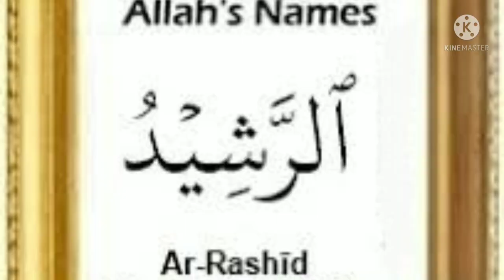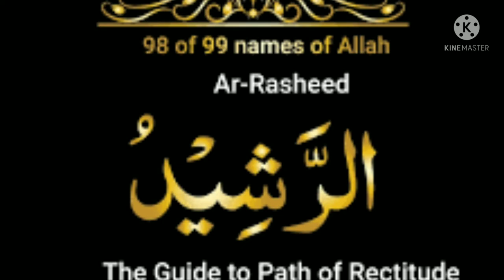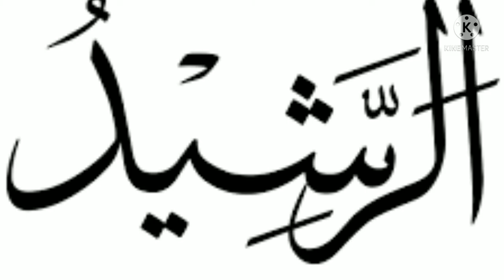Wazifa For Baby Boy/Wazifa For Hajat/Wazifa For Problems/Al Rasheed k Wazaif/ by Info just Info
Al Rasheed is very powerful and beautiful name of Allah tala and it's also second last name in ninety nine names so friends in this video I am sharing with you many wazaif of Al Rasheed so friends complete watch the video please and share with your friends and family as sadqa e jariya and subscribe my channel for more videos.